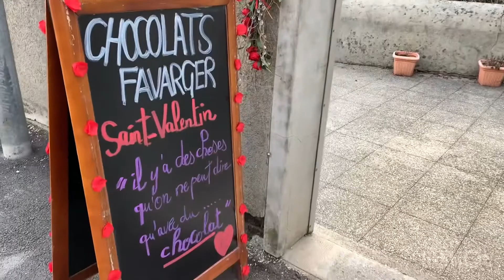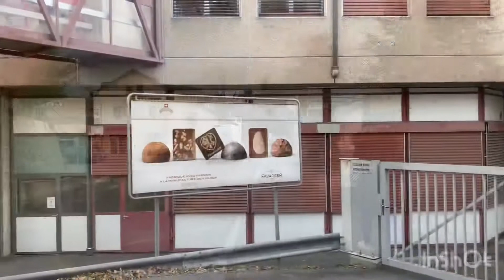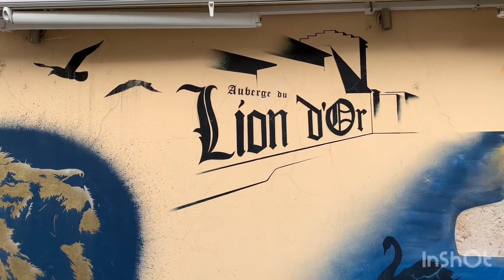VERSOIX - THE BEAUTIFUL CITY THAT ATTRACTS SWISS CHOCOLATE LOVERS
VERSOIX IS A MUNICIPALITY IN THE CANTON OF GENEVA IN SWITZERLAND

Created by:
TRAVEL & STYLE